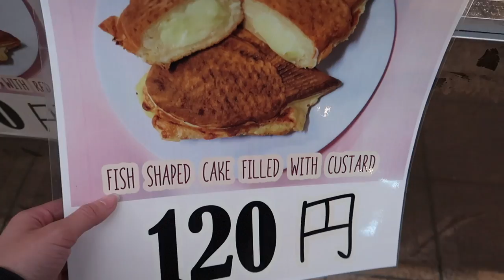Riding the BULLET TRAIN to TOKYO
▀▄▀▄▀▄ FOLLOW ME ▀▄▀▄▀▄

▀▄▀▄▀▄ ABOUT ME ▀▄▀▄▀▄

▀▄▀▄▀▄ MY LINKS ▀▄▀▄▀▄

▀▄▀▄▀▄ OTHER CHANNELS ▀▄▀▄▀▄